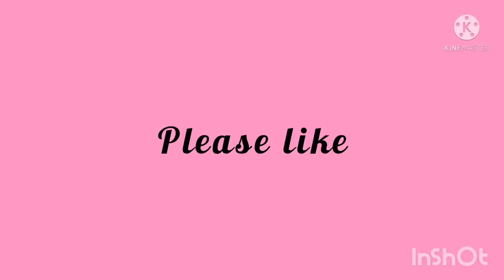Trendy Stylish And Beautiful Different Types Of Sandals For College Girls / Outfit Shoe Sandal Ideas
Minnie fashion corner
Trendy Stylish And Beautiful Different Types Of Sandals For College Girls / Outfit Shoes sandals Ideas Photos Images Collection